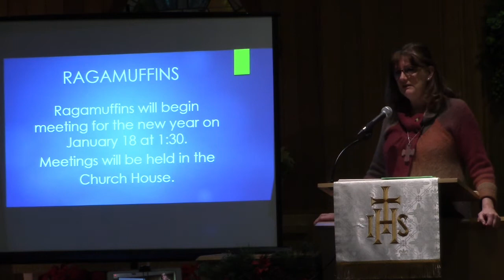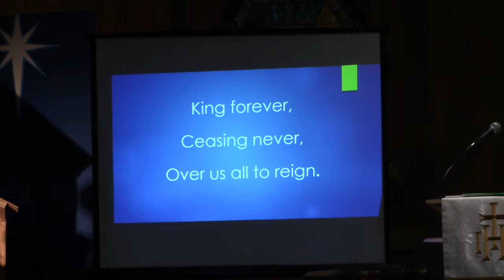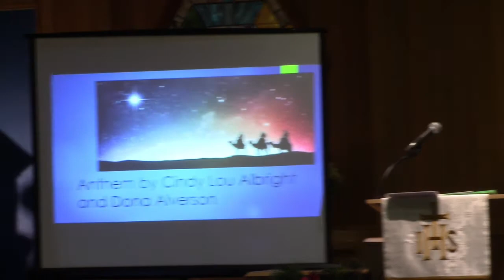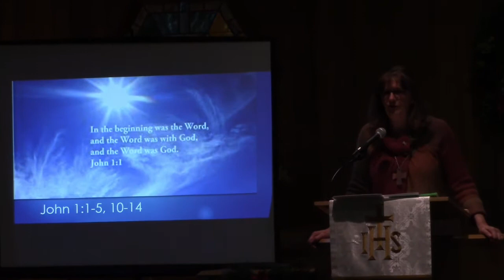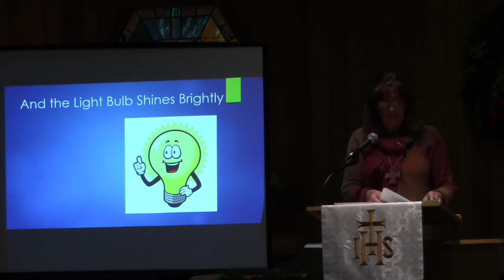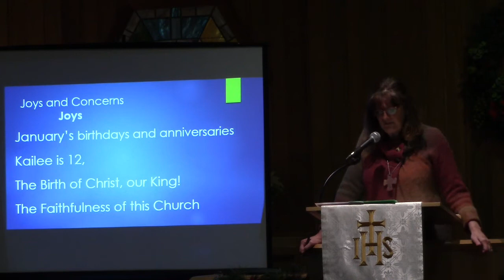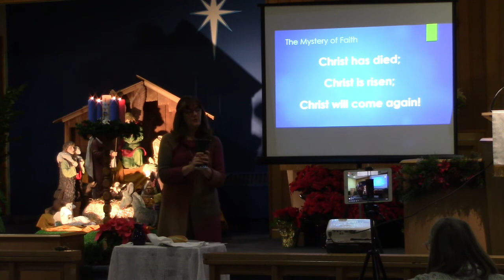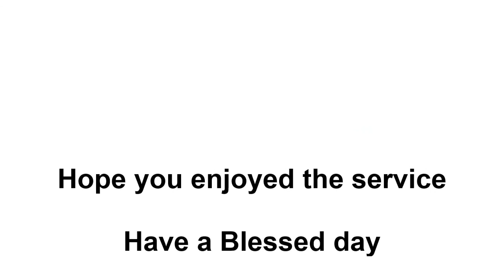Greenock United Methodist Church Pastor Lori Walters January 3rd 2021 Epiphany of the Lord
Pastor Lori Walters gives her sermon this Epiphany of the Lord January 3rd, 2021